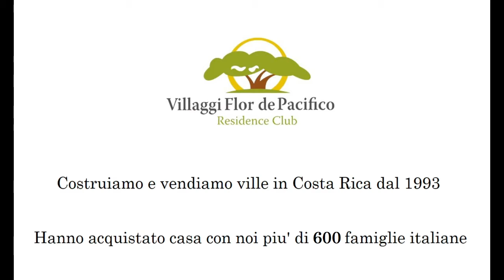Come si sta in Costa Rica da Flor de Pacifico? Ascoltiamo la testimonianza di Nicole e Marco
Nicole e Marco si trovano in Costa Rica nei pressi di Playa Grande (20 min da Flor de Pacifico), come si staranno trovando in questo paese del Centro America? Ascoltiamo la loro opinione.